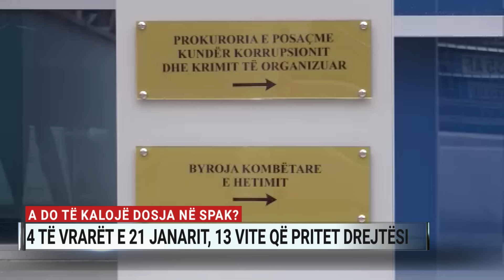13 vite që pritet drejtësi – Shemsi Prençi tregon “të vërtetën” e 21 janarit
I ftuar në studion e “Ditari” në A2 CNN ishte Shemsi Prençi, ish-drejtuesi i lartë i Policisë së Shtetit